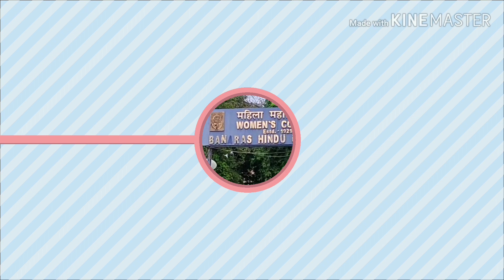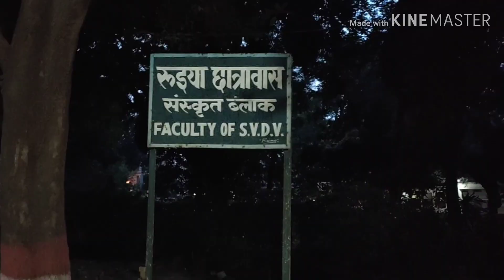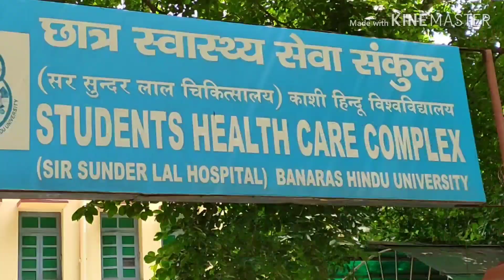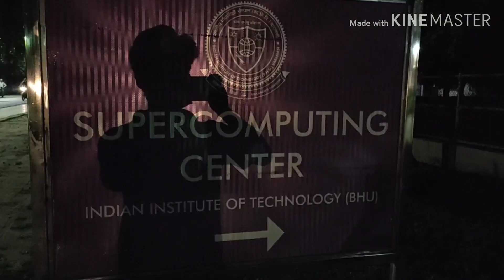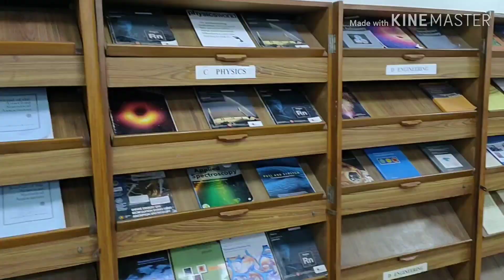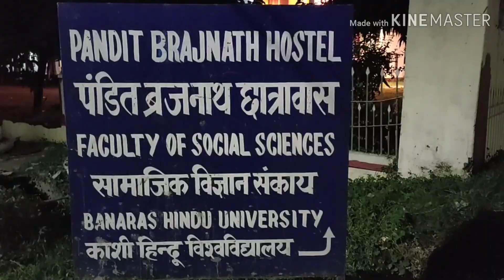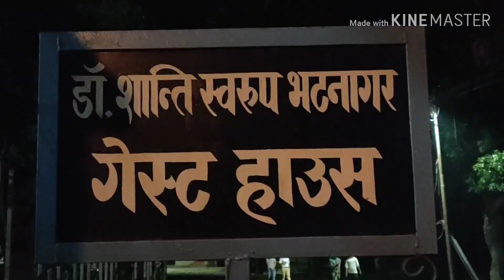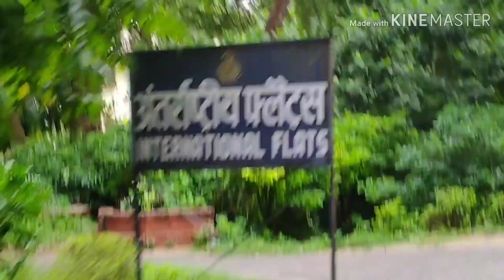BHU: A Million Dreams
Describe about BHU : it's history and speciality